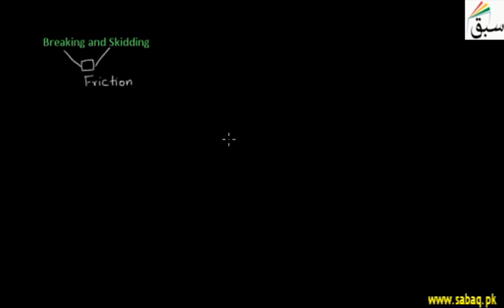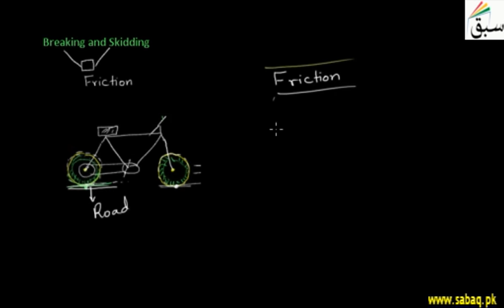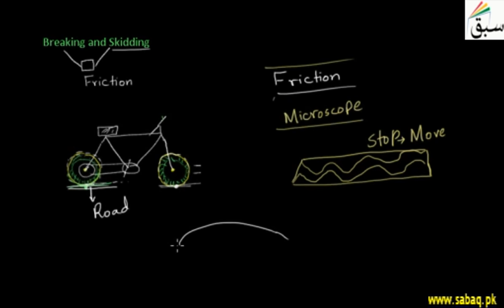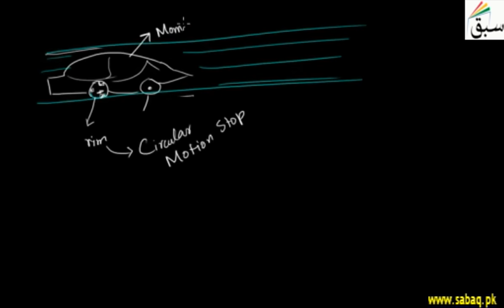Breaking and Skidding, Physics Lecture | Sabaq.pk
Two surfaces are sliding past each other, there can still be a frictional force between them.
This video is about: Breaking and Skidding. Practice tests and free video lectures for Physics, Chemistry, Biology, Math’s, Computer Science, English & more subjects are also available at Sabaq.pk. So, subscribe to Sabaq.pk/Sabaq Foundation now and get high marks in your exams.

CLASSES WE COVER AT SABAQ.PK / SABAQ FOUNDATION:

1. KG
2. Class 1
3. Class 2
4. Class 3
5. Class 4
6. Class 5
7. Class 6
8. Class 7
9. Class 8
10. Class 9
11. Class 10
12. Class 11
13. Class 12
14. Class 13
15. Class 14
16. MCAT
17. ECAT
18. CSS

BOARDS WE COVER AT SABAQ.PK / SABAQ FOUNDATION:

1. FBISE
2. Punjab Board
3. Sindh Board
4. KP Board
5. Balochistan Board
6. Cambridge

STUDY MATERIAL WE OFFER AT SABAQ.PK / SABAQ FOUNDATION:

1. Physics Lectures
2. Chemistry Lectures
3. Mathematics Lectures
4. Biology Lectures
5. English Lectures
6. General Science Lectures
7. Computer Science Lectures
8. General Math Lectures
9. Accounting Lectures
10. Statistics Lectures
11. Advance Accounting Lectures
12. Cost Accounting Lectures
13. Practice Tests
14. Physics Practical
15. Chemistry Practical